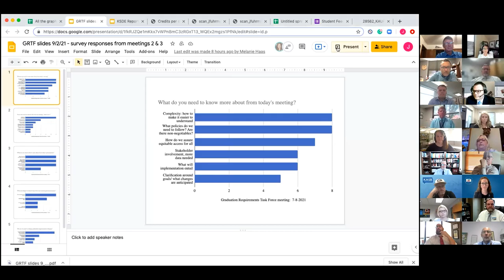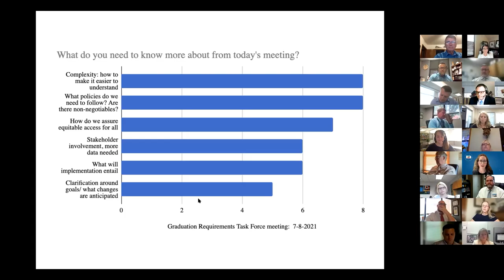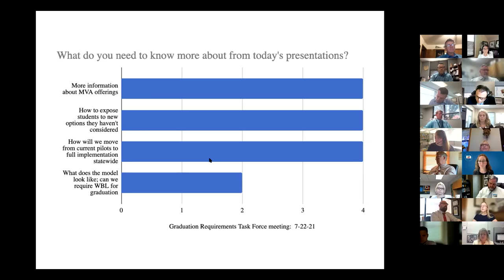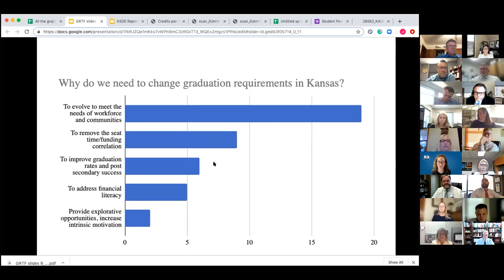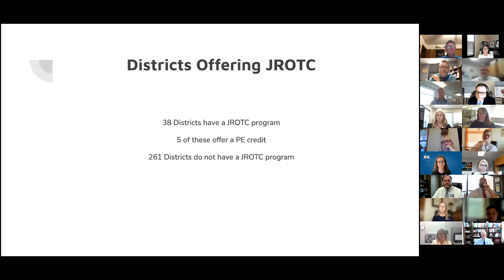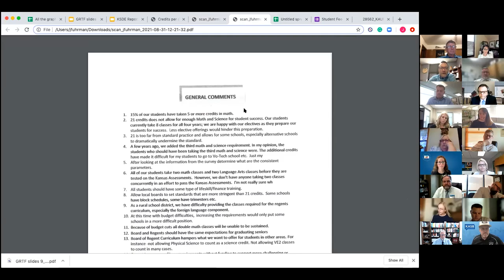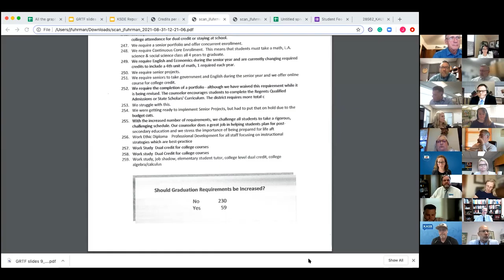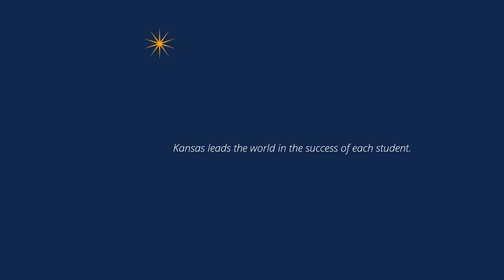Graduation Requirements Task Force - September 2nd, 2021